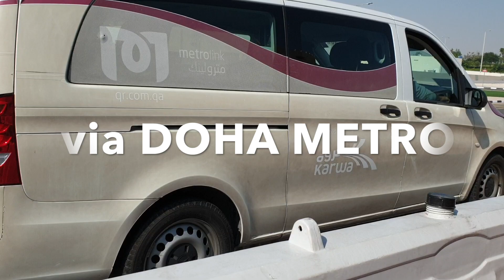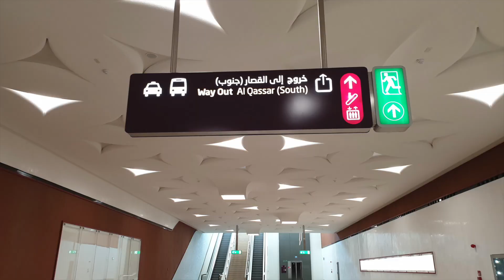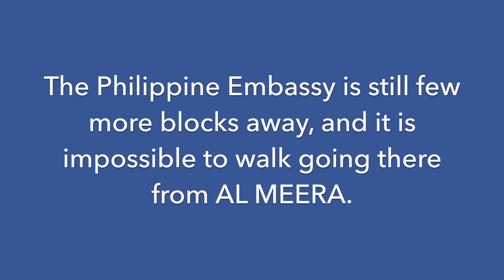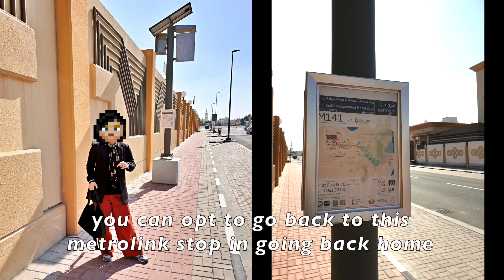How to Get to PHILIPPINE EMBASSY in Qatar via DOHA METRO Red Line | i am SIGH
Have you ever wondered and wished that there is also a DOHA METRO or TRAIN going to your the Philippine Embassy in Doha Qatar?
Your wish is definitely granted by DOHA METRO via the METROLINK too.

Watch this new episode!
How to Get to PHILIPPINE EMBASSY in Qatar via DOHA METRO Red Line by iamSIGH your train destinations guide in Doha, Qatar!

Book your Karwa Taxi from AL MEERA Qutaifiya in going to the Philippine Embassy since there is no metrolink designated in that area.

Let I AM SIGH guide you to various destinations here in Qatar via DOHA METRO Train journeys.

I have already  other train journeys here in Doha that you may want to watch too:

How was your experience at the DOHA METRO NEW GREEN LINE?

Live, laugh, love at first SIGH!